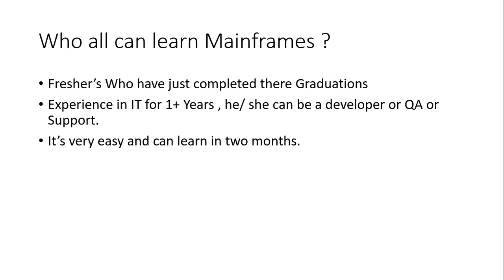Who Can Learn Mainframes - Mainframe Testing Tutorial - Part 6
Mainframe Testing is the testing of software services and applications based on Mainframe Systems. Mainframe testing plays an active role in application development and is instrumental in overall development cost and quality.MAINFRAME TESTING is validation and verification of software applications and services that are based on Mainframe Systems.

Mainframe Testing Online Training Part 6,In this Mainframe testing videos you will  learn / Train yourself with step by step mainframe tutorials from beginner level to advanced level of mainframe testing.

Check the latest updates from my telegram channel .